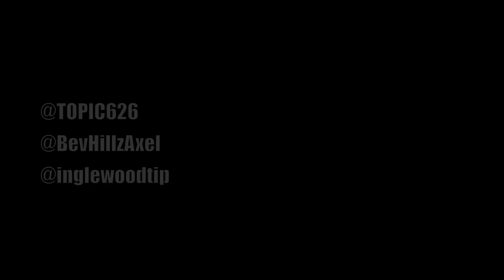Topic "Ratchet Musik"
Directed By: @djquote
Video Prod By: QuoteMediaFilms